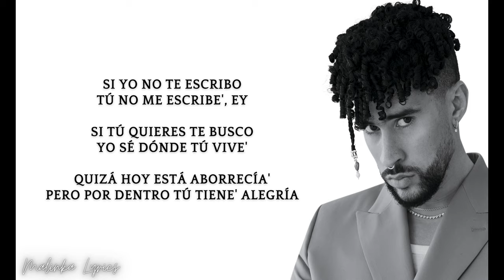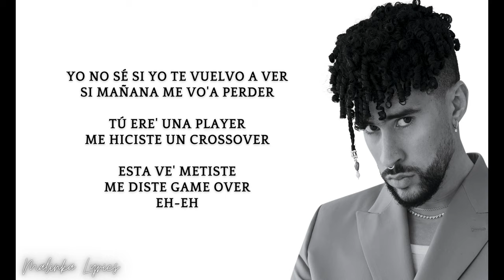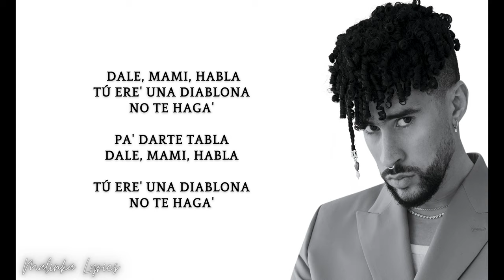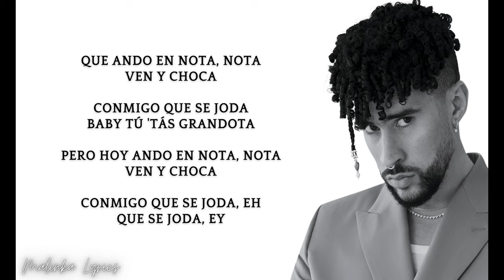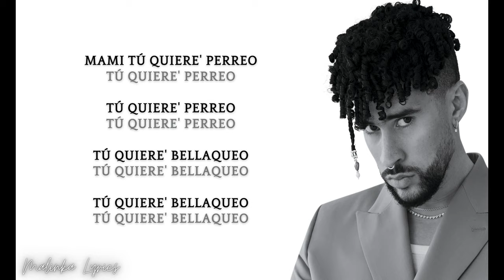Bad Bunny - Moscow Mule [4k Lyrics]